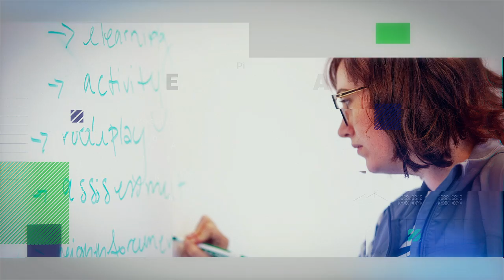Pitch Perfect Series: Selling to Marketers by Understanding Their Struggles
How do you sell to the chief marketing officer? With a little help from our friends our friends Jill Konrath and Engagio's Heidi Bullock, we're talking about what salespeople can do to get through to the CMO.

WHAT IS DISCOVERORG?
DiscoverOrg enables direct connections with key prospects, giving sales, marketing, and staffing pros the ability to find, connect, and sell their targeted prospects.